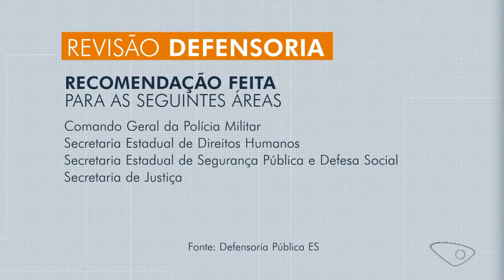Notícias do Espírito Santo - Defensoria Pública recomenda mudanças nas abordagens da polícia